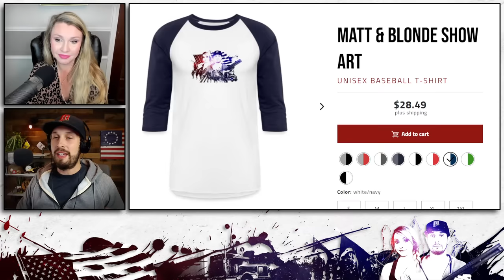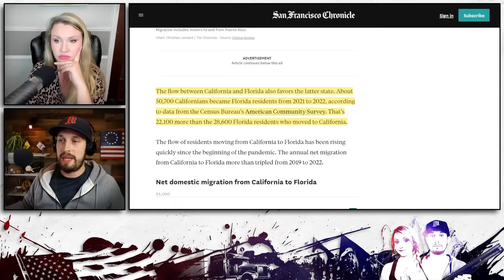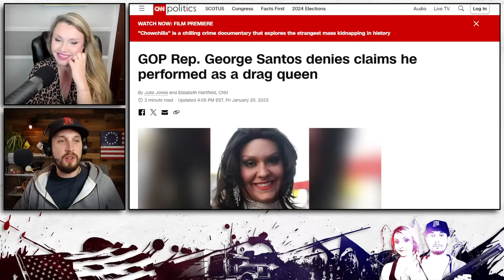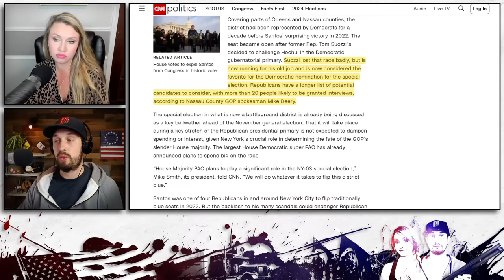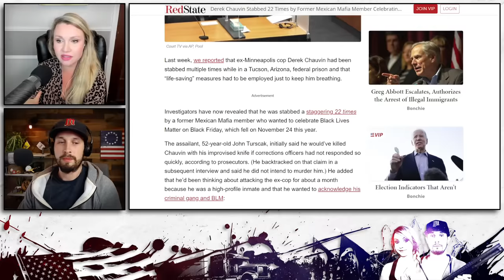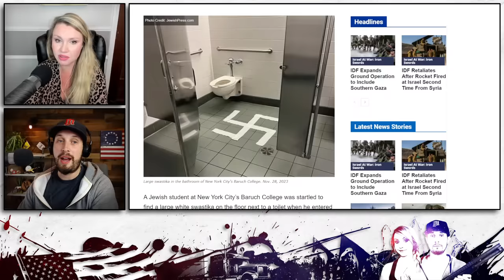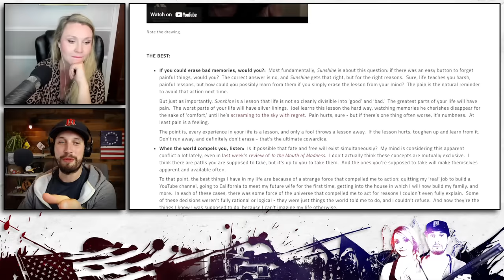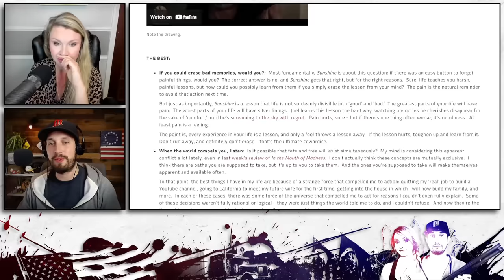#391 | Santos Expelled from House, Chauvin Stabbed by Fed, Jussie Back to Jail | Matt & Blonde Show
Try our signature soaps from Hero Soap Company!

Show timestamps:
2:24 Welcome
13:30 Australia listener Christmas party
14:27 Show might be a little shorter while on baby watch
15:40 Elon Musk tells boycotting advertisers: go f**k yourself
22:13 Newsom claims Floridians are moving to California, PolitiFact agrees
30:13 Sec of Ed Miguel Cardona misquotes Ronald Reagan
32:38 Another trans would-be mass shooter stopped
39:52 George Santos expelled from Congress
1:01:01 Break
1:15:47 Chauvin’s attempted murderer identified, is FBI informant
1:21:50 Hoax hate - Jussie Smollett’s appeal denied, back to jail
1:27:03 Hoax hate - Toilet paper bathroom swastika at NYC college
1:31:23 Hoax hate - Guy burns down his own house in Texas
1:36:00 Hoax hate - North Carolina tr4nny booted from bar
1:40:47 Hoax hate - ‘Irish lives matter’ is a hate phrase
1:44:44 Movie review - Eternal Sunshine of the Spotless Mind
2:07:51 Break
2:39:36 End